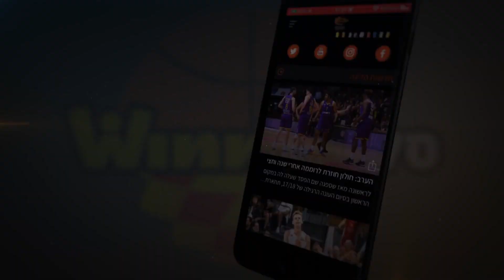זיס סגר את העונה עם שיא קריירה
עמית זיס עלה בחמישייה של הפועל "אלטשולר שחם" באר שבע וקלע 11 נקודות במחזור סיום העונה הרגילה